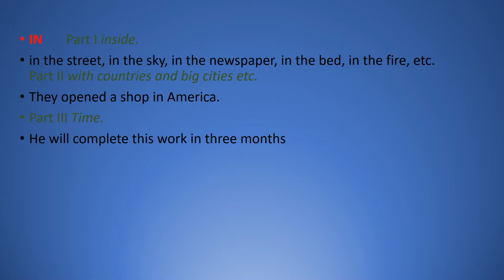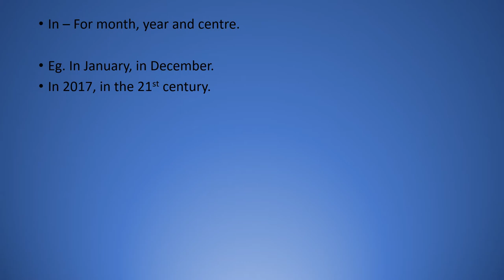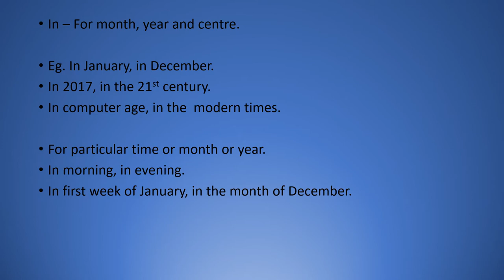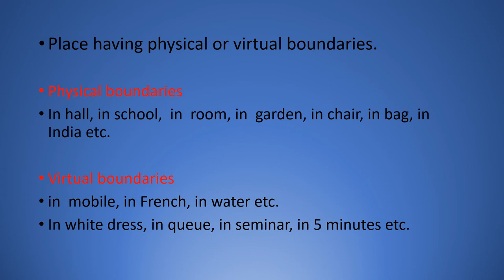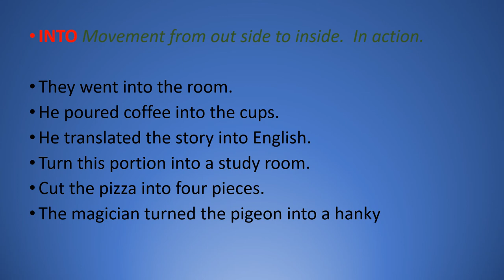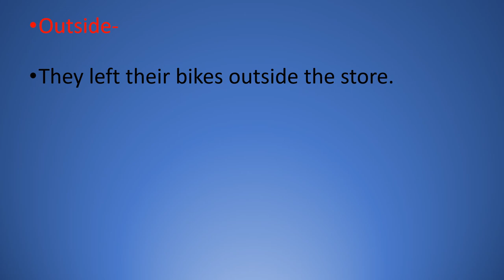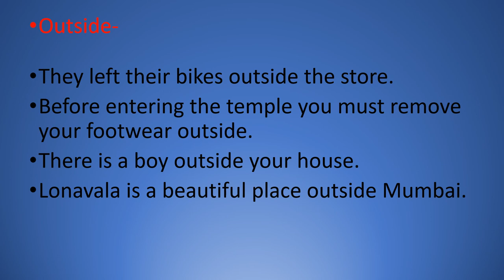Key to Prepositions | IN|INTO|INSIDE| OUTSIDE.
Key  to Prepositions  IN, INTO
INSIDE,  OUTSIDE.

Best preposition,
All prepositions in English grammar,
Prepositions for kids,
Top preposition trick,
English Grammar learn prepositions,
Preposition with examples,
Prepositions in English grammar,
Prepositions,
Prepositions in English grammar in Hindi,
 All prepositions in English grammar with examples,
Best prepositions,English grammar prepositions,
prepositions tips and tricks

A total package for BEGINEERS and ADVANCED learners with GENERAL KNOWLEDGE.
LEARN ENGLISH WITH PROPER GRAMMAR
More videos on Prepositions

Keep learning
Have a nice day
Ekta skills
Ektaskills